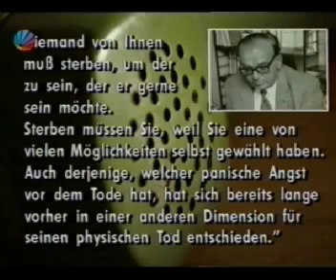Espírito de Konstantin Raudive telefonou do "Além"?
Suposto telefonema que o pesquisador alemão Adolf Homes teria recebido do espírito de Konstantin Raudive, em 1993.

Crédito: TV RTL.
Idioma: Alemão.
Data: (desconhecida).